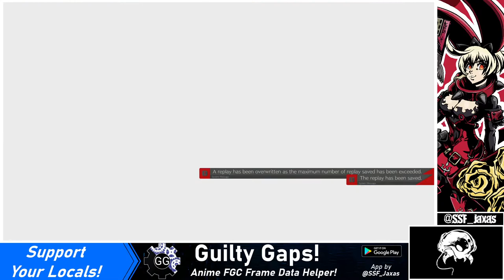[05/15/21] GG -Strive- Open Beta 2: VS CrispyCool (Leo)